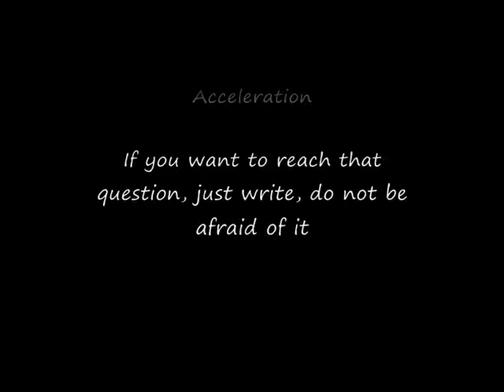Saba Airport and Saint Barthelemy Airport return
We gona fly from Saba airport to Saint Barthelemy Airport. And after that we gona fly back again.
Its one of the world must dangerous airport.